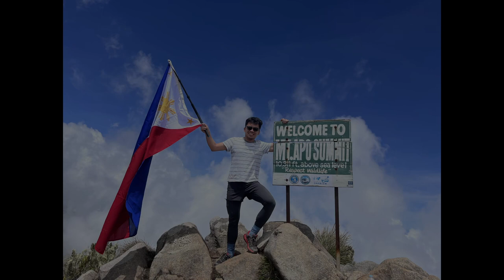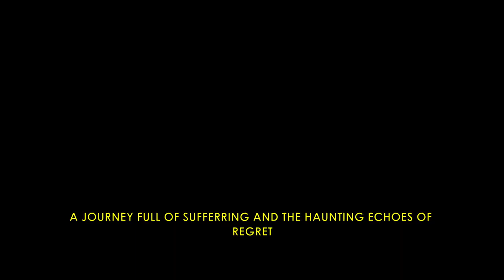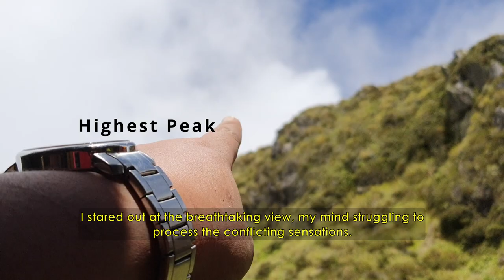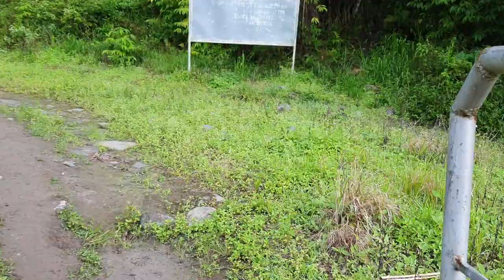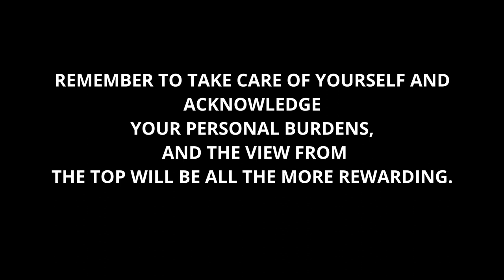MESSAGE FROM APO || A Journey to Remember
Discover the message from Mount Apo with this inspiring trekking and climbing adventure. As we navigate the challenging terrain and push ourselves to the limit, we'll learn valuable lessons about perseverance, determination, and the importance of self-care.

With each step, we'll be reminded that life is full of struggles and obstacles, but that by acknowledging our personal burdens and pushing forward with grit and determination, we can overcome even the most daunting challenges.

Watch this video as we take on one of the world's most majestic peaks and discover the message that lies at the heart of Mount Apo. From the stunning views at the summit to the grueling trek back down to the foothills, this adventure is sure to inspire and motivate viewers to take on their own personal challenges with renewed vigor and determination.

So if you're looking for inspiration and motivation to keep pushing forward in the face of life's struggles, don't miss this incredible journey to the top of Mount Apo. The message is waiting for you!

Watch:    • The Time — Next R...